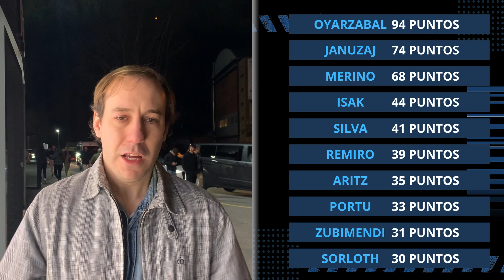NOVENTA DE ORO | REAL SOCIEDAD 1-0 CA OSASUNA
Tras la decepción de caer eliminada en Europa League, la Real demuestra que sabe levantarse de los tropiezos y vence por la mínima a Osasuna gracias a un gol de Aritz Elustondo a la salida de un córner